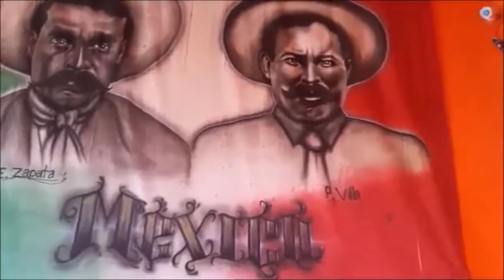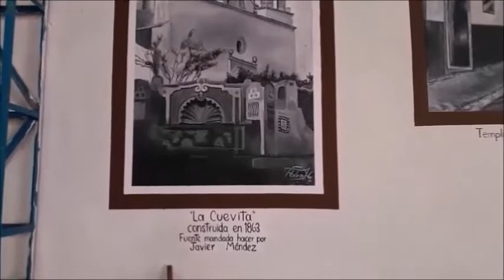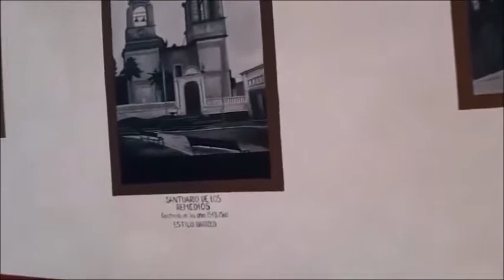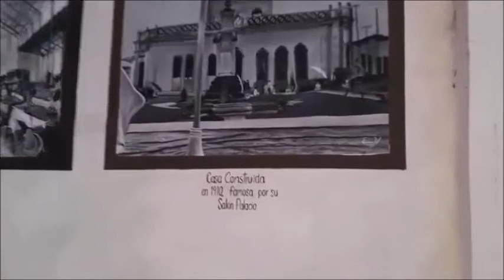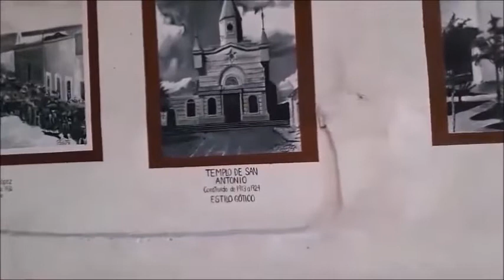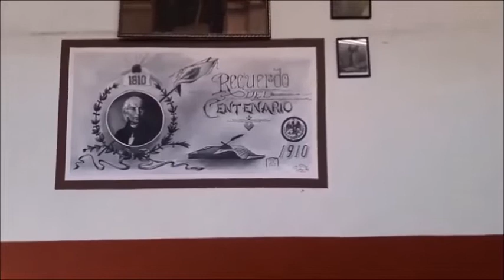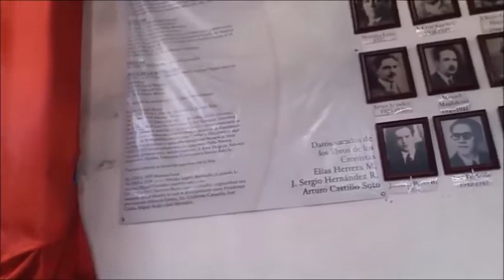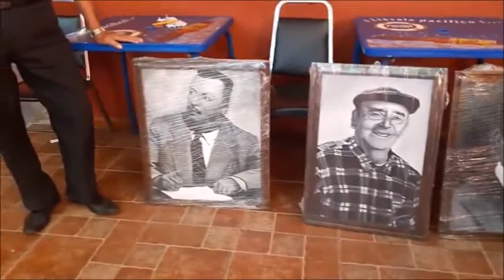Un rinconcito con algo de la historia de Pénjamo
En una casona de la calle Arteaga, Con FEDERICO JUÁREZ MAGAÑA